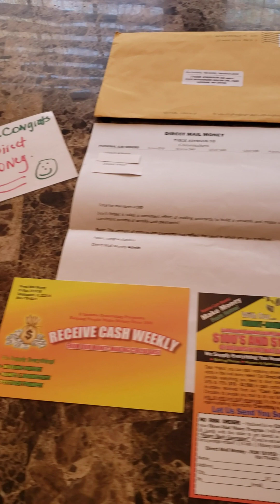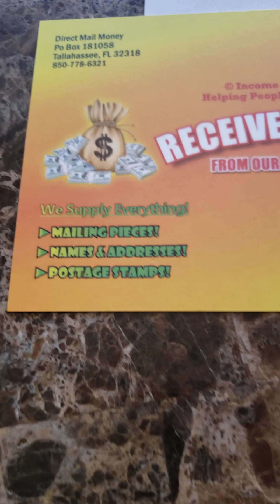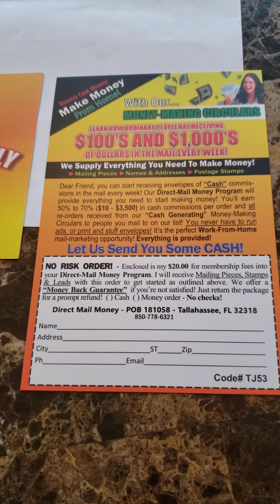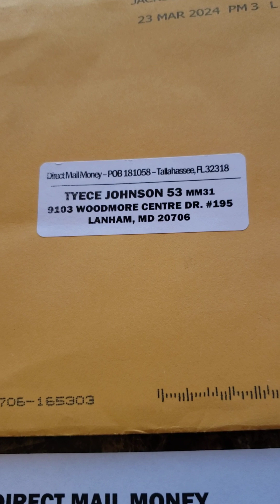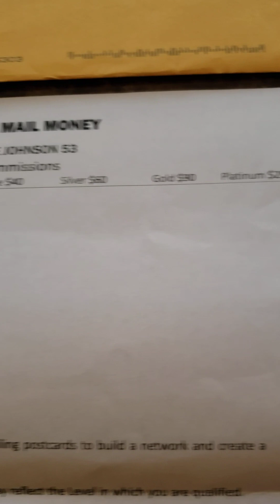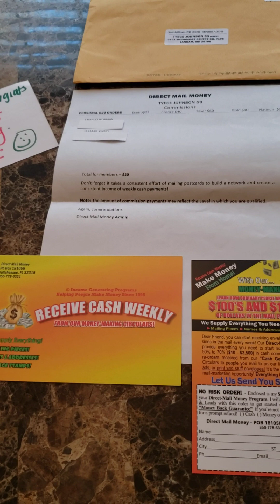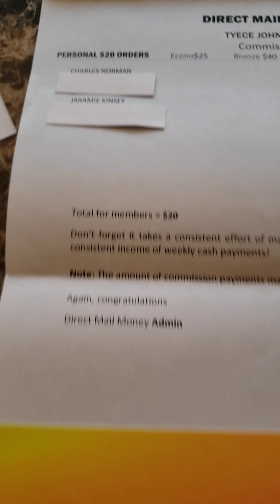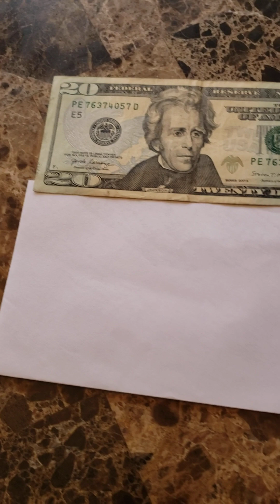Congrats New Signups with Direct Mail Money Join Our Team Today Only $20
Direct Mail Money is for the average person or anyone new to direct mail.

People love it because its Affordable and includes postcards,stamps and leads.

**Direct Mail Money **

To join Direct Mail Money the Membership will Cost you a One-Time Payment of $20.00.You will Receive 5-Postcards 5-Leads 5-Stamps.

You will Earn 50% to 70%($10-$3,500)in Cash Commissions Per Order and all Re-orders Received from our"Cash Generating"Money M2aking Circulars to people you mail to on our list!

If you are ready to join right away,contact company owner directly info is below👇

Merrell McQueen
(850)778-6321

*Very Important*

Please make sure to give him my name,Tyece Johnson and Code#53

💥You are also able to receive a Direct Mail Money Postcard placed in the mail,please send me your full name,complete mailing address and I will send directly to the address you provided.

💥Afterwards,please make sure to reach out to me by text,email or phone to let me know you have joined so I welcome you to our team and start preparing your team bonus.

👉MY NUMBER #1 RESIDUAL PAY OPPORTUNITY TO JOIN👇
This is another great postcard opportunity and way to earn $30 weekly fast start bonuses and $10 monthly residual payments.

ID#8339

You may reach out directly to me if serious only and looking forward to speaking with you👇
Tyece Johnson